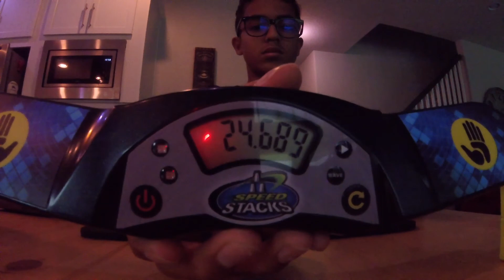Cubing At Home 2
Today I competed in Cubing At Home 2!
Mains -
              3x3 - Valk elite m
              2x2 - Cubicle pro shop mgc